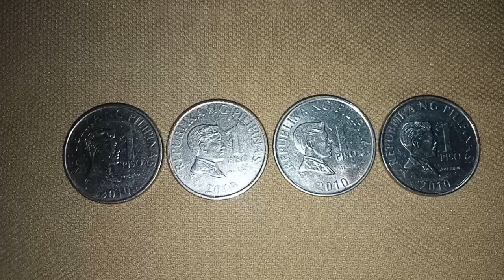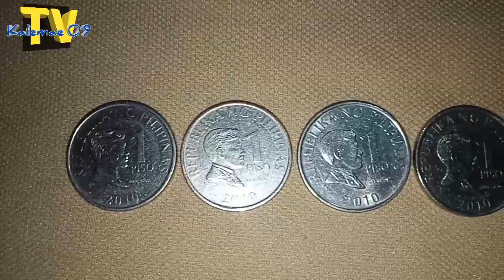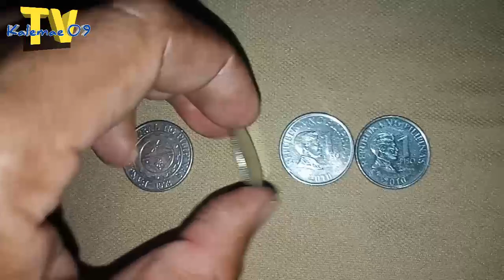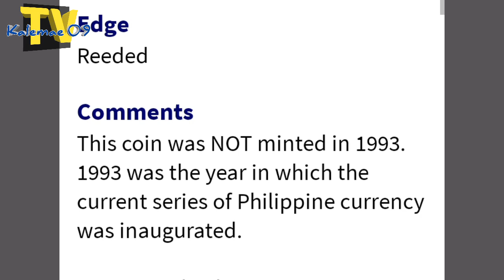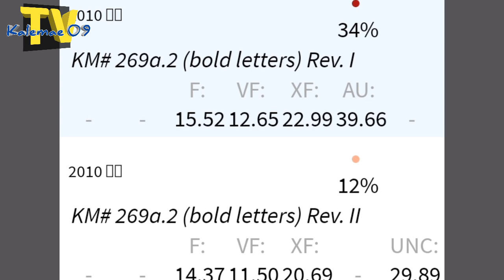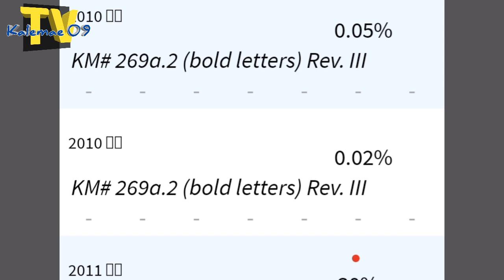Bagong inpormasyon sa year 2010 1 piso BSP series coin | KAALAMAN